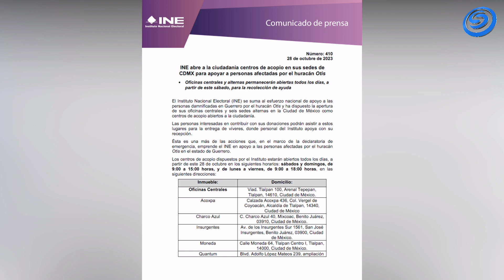INE ABRE CENTROS DE ACOPIO EN SUS SEDES DE CDMX PARA APOYAR A DAMNIFICADOS POR EL HURACÁN OTIS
INE ABRE A LA CIUDADANÍA CENTROS DE ACOPIO EN SUS SEDES DE CDMX PARA APOYAR A PERSONAS AFECTADAS POR EL HURACÁN OTIS